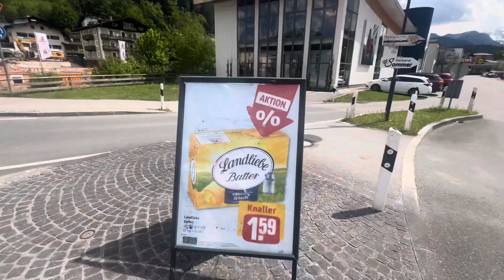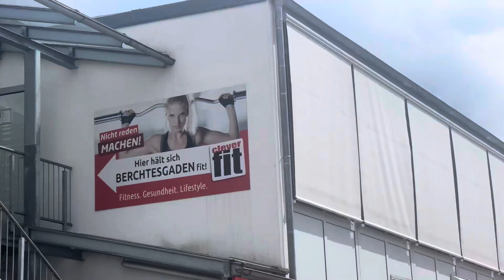Harley Davidson, Super Rally, Roadtrip. Germany 🇩🇪 Day Four, 13/05/2024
Harley Davidson, Super Rally, Roadtrip. Germany 🇩🇪 Day Four, 13/05/2024 }•dannysloggettvision